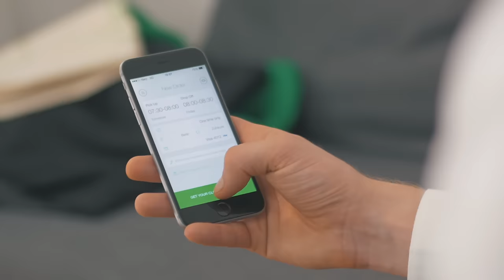ZipJet UK - On demand Laundry & Dry Cleaning in London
ZipJet provides an on demand laundry, ironing and dry cleaning pickup and delivery service in London: it’s the easy, convenient, time saving and affordable way to take care of all your laundry and dry cleaning needs.